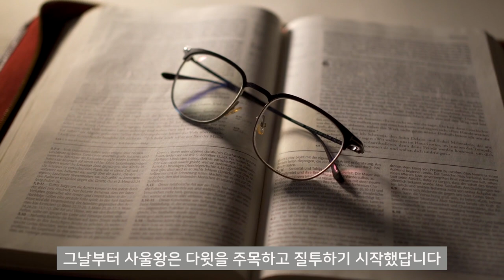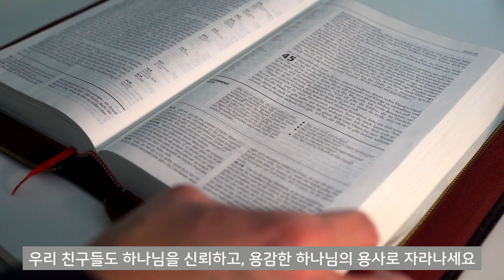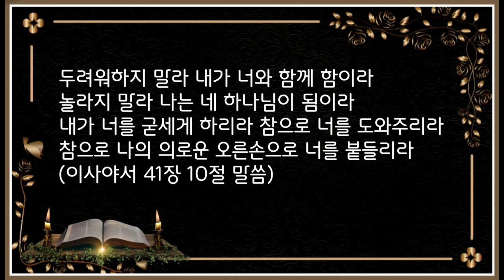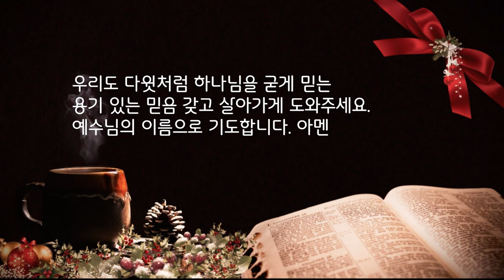[감자공주의 성경동화] 다윗과 골리앗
감자 친구들 안녕? 성경동화 들려주는 감자공주이모에요!
블레셋의 거인이자 용사인 골리앗에 맞서 용감하게 싸워 이긴 다윗의 뒤에는 누가 계실까요?  맞아요! 만군의 여호와 하나님이시죠~!
그 하나님께서 오늘도 우리를 지키시고 힘주신답니다
(동화정보) 감자공주의 성경동화, 다윗과 골리앗
감자공주 이모의 재미난 동화들은 네이버 오디오클립, 플로, 팟빵, 애플Podcast 와 오디오북서비스 스토리텔(storytel)에서언제 어디서나 마음껏~
들으실 수 있어요^^